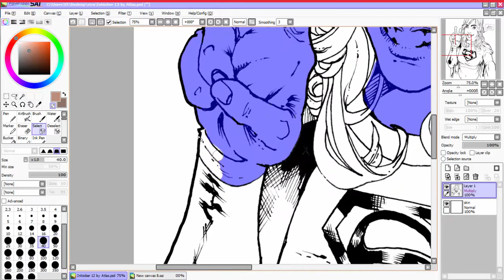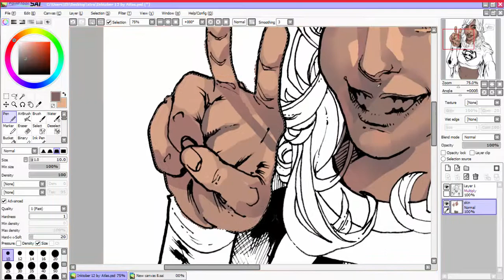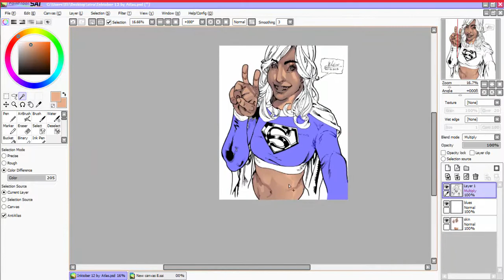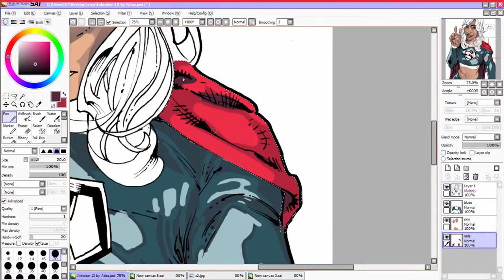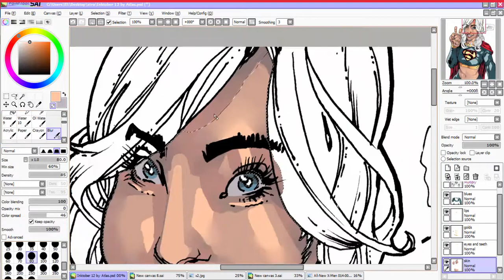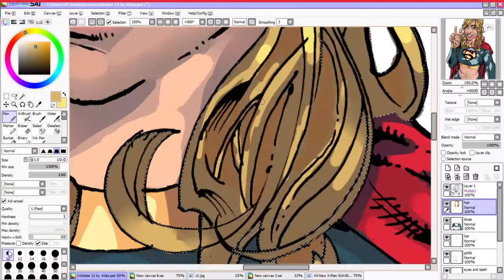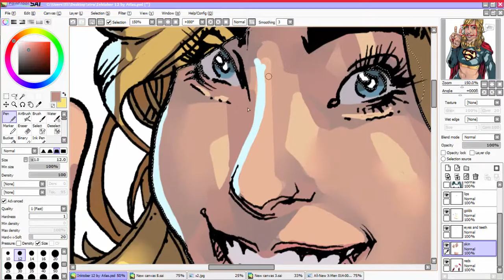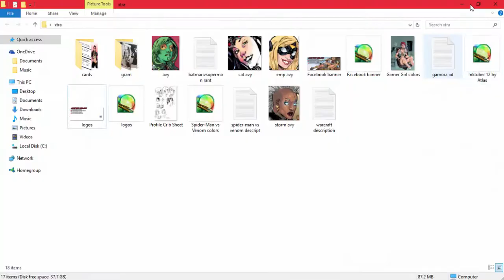Speed Painting Supergirl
And remember: *MONDAYS MEANS VIDEOS!*